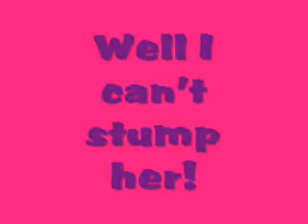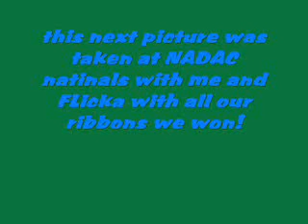Flicka Agility Practice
he is my golden mix that looks like a lab i did not shave her she was born smooth coat.